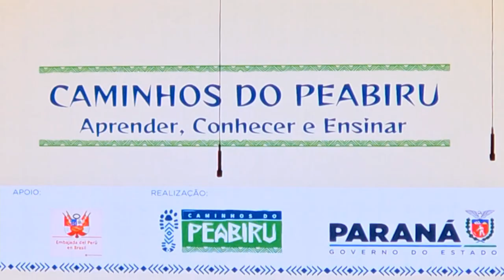Caminhos do Peabiru: projeto que resgata história do Paraná é apresentado à comunidade escolar